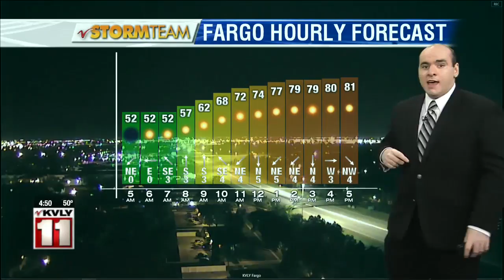Weather Morning Forecast August 15